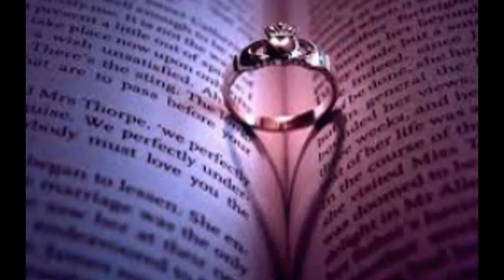Testimony Healers Love spells, Magic Rings and Financial Growth in Zimbabwe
TO GET BACK YOUR LOVER AND SOLVE ALL YOUR LOVE PROBLEMS. TAKE A LOOK OF THESE TESTIMONIALS FROM SOUTHAFRICA AND THR REST OF THE WORLD OF PEOPLE WHO HAVE FOUND PEACE AND LOVE FROM MY LOVE SPELLS 1) Good Morning Priest shadia, I am writing to you to tell you that I have already got very good things happening around me. My husband reconciled, he came back to me and we live outside his family . He has really changed Alhamdulillah. I am very happy for your quick working spells,its was only 9 hours,when Ibrahim Apologised to me.Any one faced in love triangles and problems should call straight to you on .Traditional Doctor Shadiathanks for everything. Madinahn Yusuf (Boksburg, East Land) 2) I was looking for powerful magic spells for love. I was upset and depressed. Priest helped me finding my true love. I will never go to any other spell caster except Priest of Buddah Nassim. Mike B (San Antonio TX) 3) Ek was op soek na Spel wat regtig werk. Jou magie uitspel werk doen, veral lief uitspel wonders gewerk het in my lewe. Baie dankie. collen (Sandton, S.A). 4) I and my husband were always fighting and never close. I was always fighting with my husband. King of Buddah helped bringing me and my husband together. Priest of Buddah Sgadia is amazing, he rules. Mariam Ntombi (Johannesburg, S.A) 5)Gay love Spells have worked for me. I am happy now. Thanks King of Buddah Shadia, your spells rules. chris (Mesa, AZ) 6) My kêrel is verneuk op my. Jou vaardighede het hom verander. Nou is ek gelukkig met my boyfriend, baie dankie. Maggie (St Louis, S.A). 7) You are the most Powerful Spiritual Indian Healer and Psychic. Your spiritual powers work. King of Buddah Shadia the best Astrology Spiritualist. Luv yaa. Rohan (Cairo, Egypt) 8) Your Spells for getting married worked for me. Because of your marriage spells I am now married. Thanks a lot Nassim. I owe you suzy, (UAE) 9) I was having problems with a cheating husband. Thanks to your stop cheating spell. Now my husband has changed and I am happy. reshma (Rivonia,Midrand) And Am spreading this word that if any one out there,is facing the same challenges, i used to face should contact you contact